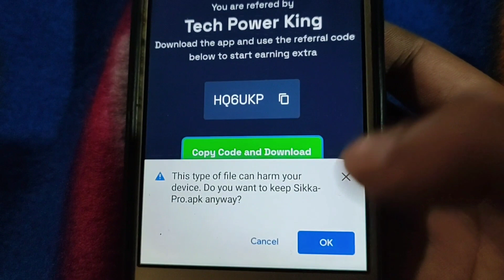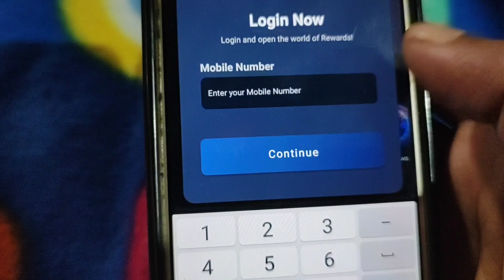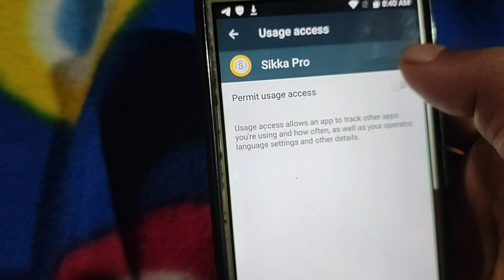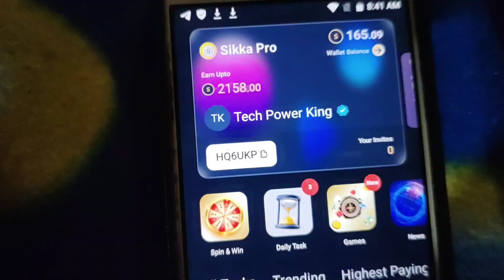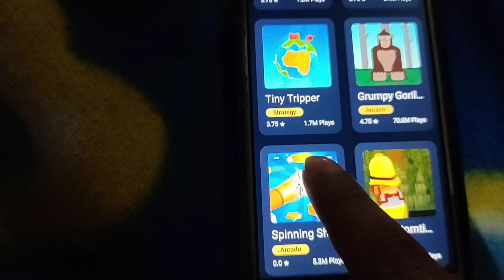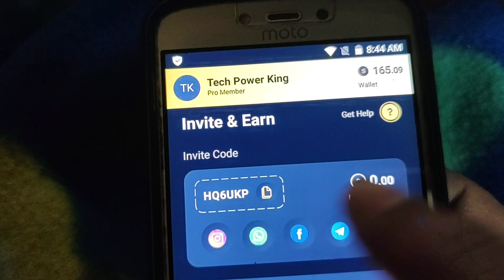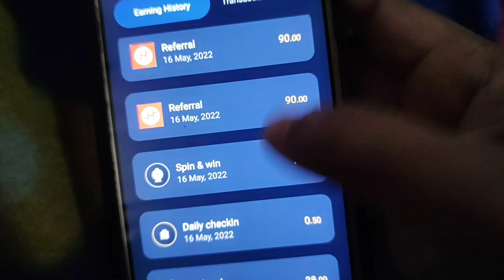Sikka Pro App Unlimited Trick |Sikka Pro App Full Review | Sikka Pro App Payment Proof | income app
sikka, sikka app, sikka pro, sika pro, sika pro app, sikka app payment proof, sikka payment proof, sikka pro app

👉Refer code:- HQ6UKP

👉👉Top Earning App 2022👇👇

Refer Code 👉 x4UQdfDD

Refer Code 👉 12FOW2qArW

Refer Code 👉u5gbi1av

today new paytm earning app
1rupee redeem earning app
refer earn money app
online jobs to earn money from home
paytm cash earning app minimum redeem1

I have just Review or share about this app or site | I am not owner of this app or site | If you used to this app or site it's your own risk | I have just share my opinion only .